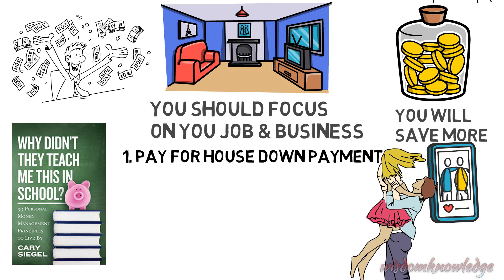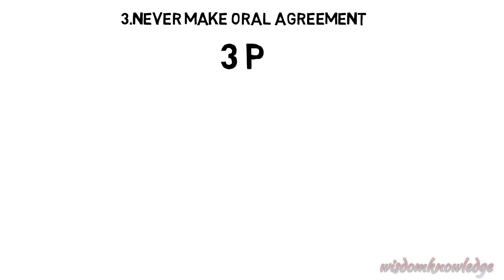স্কুলে থাকতে আমাদেরকে এগুলো যদি শেখানো হতো! FINANCIAL FREEDOM || We should Learn These In School 🏫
⚫শেয়ার বাজার related আরো কিছু ভিডিও:
⚫সপ্তাহে মাত্র 15 মিনিট দিয়ে এমন portfolio বানান || How Rich People Invest|| RULE NO #1 BOOK SUMMARY
🔴Voice: wisdomknowledge

🔴 Animation: Wisdomknowledge

Top lessons from this personal finance book on achieving financial freedom in India:
You don’t need to be an expert in stock market, or in finance to get rich…
But you do need to get started early. This will help you take advantage of power of compounding in investing and stock market.
Spend extravagantly on the things you love and cut costs mercilessly on the things you don’t.
Use money to design your Rich Life.
There’s a limit to how much you can cut, but no limit to how much you can earn.

“Focus on the Big Wins—the five to ten things that get you disproportionate results, including automating your savings and investing, finding a job you love, and negotiating your salary. Get the Big Wins right and you can order as many lattes as you want.”

“Investing should be very boring—and profitable—over the long term.”